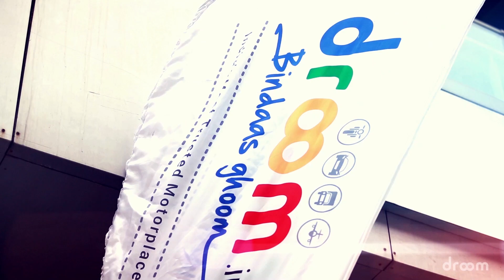BUILD UP MONTAGE HQ